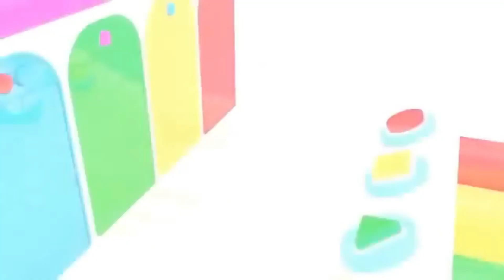Train jcb toy cartoon toy helicopter ka video crane | tractor | bus | car